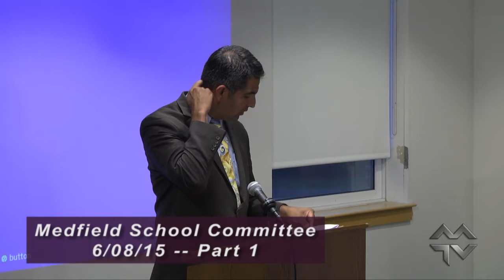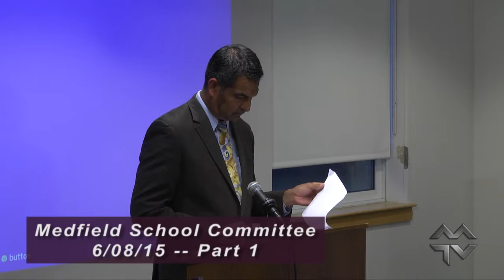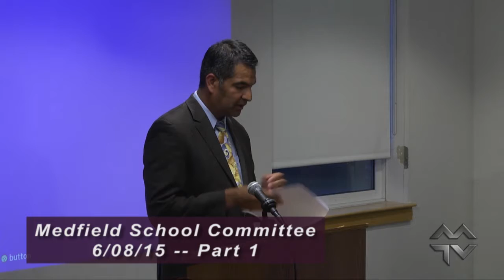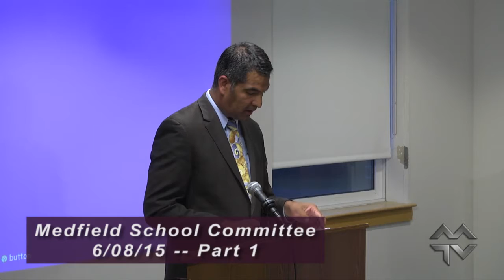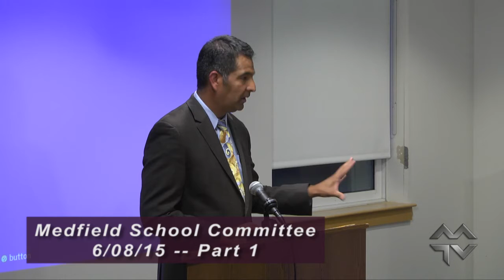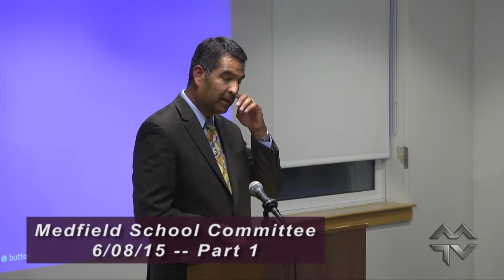Medfield School Committee (6-08-2015) #1